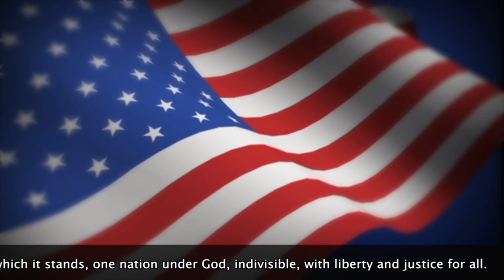Oriole TV - Season 10 - Episode 107 - 2/27/2020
An eye for eye only ends up making the whole world blind.                                               ~Mahatma Gandhi